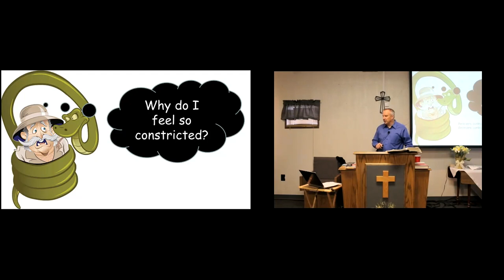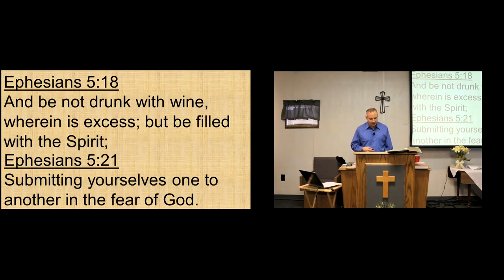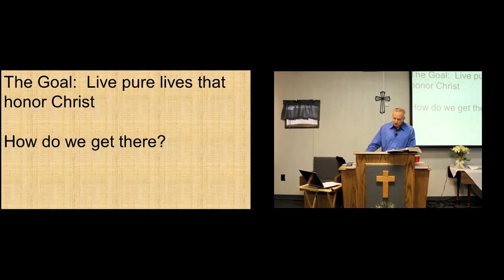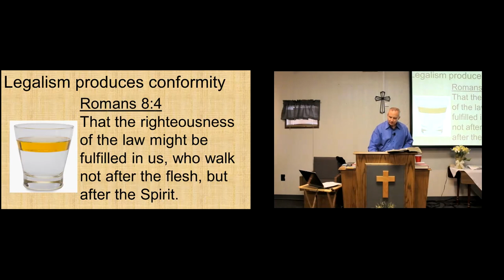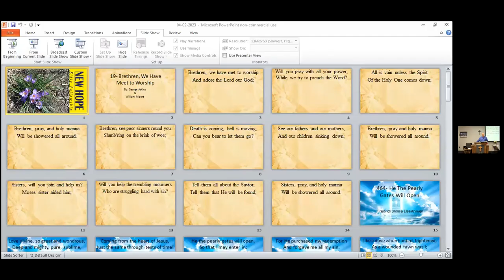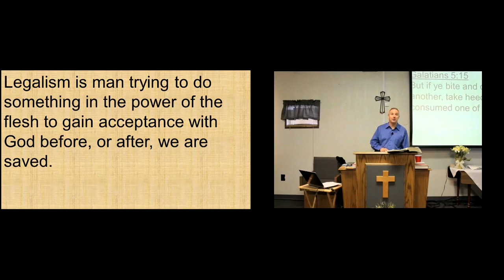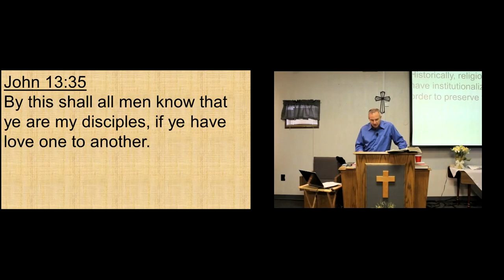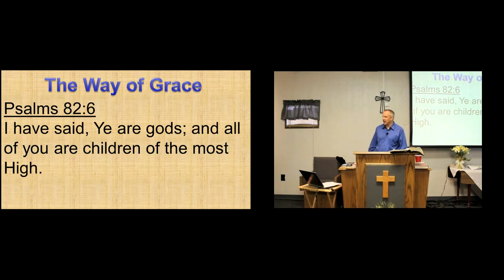Grace & Power in the Body: Understanding Legalism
What brings harmony to the body?  The members of the body exercising their gifts toward one another.  What keeps unity in the body?  Believers submitting to the Holy Spirit within.  What destroys unity in the body?  Legalism.  Let's learn more...